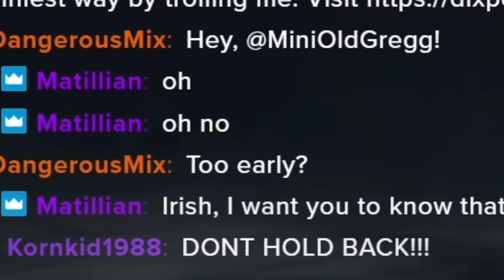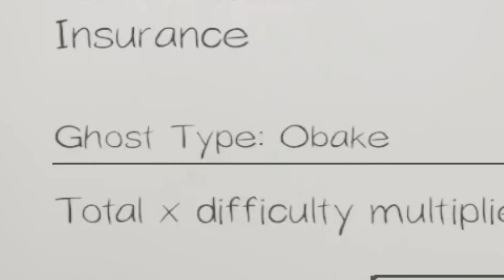Phasmophobia, but I'm not allowed to scream...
Phasmophobia is terrifying on it's own but this time I'm not allowed to scream, I hate it here...